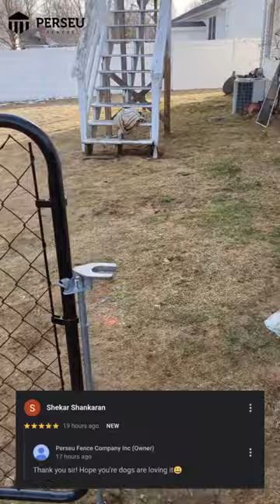Perseu Fence Company | Black Chain Link Fence 4ft Height | Shrewsbury MA